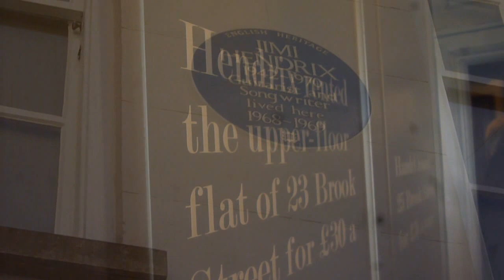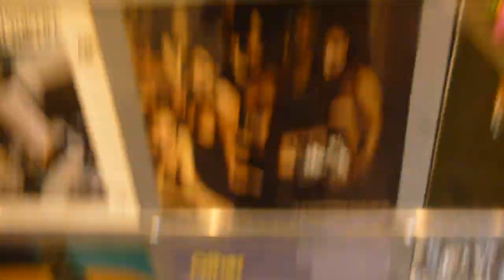Jimi Hendrix Flat and The Broombusters London Excursion 2016 :) :) :)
Hi all. I though I'd drag you along with us on our little excursion to Jimi's London flat and then onto a gig with the amazing Broombusters.